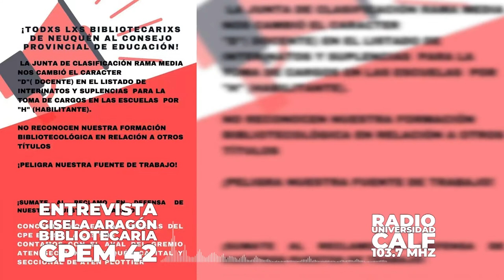Bibliotecarixs, en defensa de los puestos de trabajo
Entrevista con Gisela Aragón, bibliotecaria del CPEM 42.

Hay un reclamo de creación de cargos en las bibliotecas de la provincia.

Lxs BibliotecariXs, trabajadores de la educación de Neuquén, denunciamos que el cuerpo colegiado, mediante resoluciones ha cambiado el carácter de nuestros títulos para acceder a nuestros cargos en el Nivel Medio y Técnico. Este cambio reviste un gran daño para los Bibliotecarios/as porque implica quedar en desigualdad de condiciones con respecto a otros títulos para el cargo. El estatuto del docente contempla a todos los títulos, cada uno con su carácter y puntaje para el cargo (Art. 99 de Estatuto del Docente y su reglamentación) que debe ser respetado por la Junta de Clasificación de Rama Media.